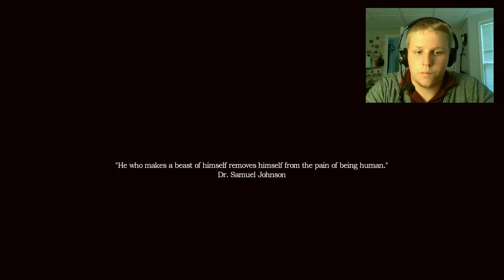Amnesia: A Machine for Pigs: Ep 1 - Hide and Seek, of Death!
Welcome to the first episode of new series for the game Amnesia: A Machine for Pigs